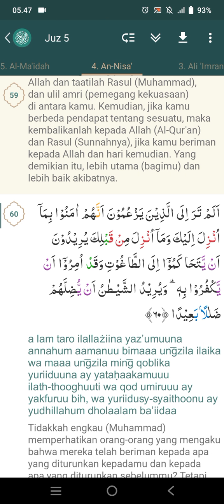Surat An-Nisa' : 51-60 | Kak Rian Fadilah